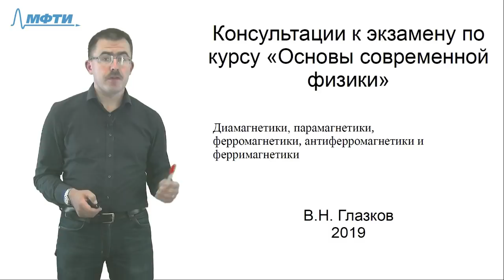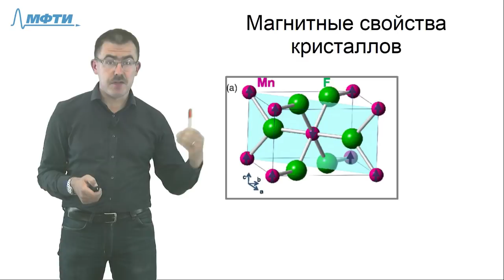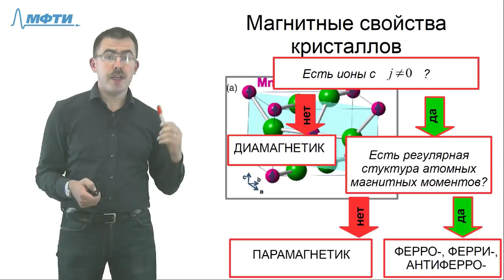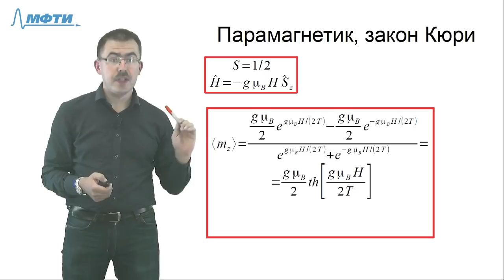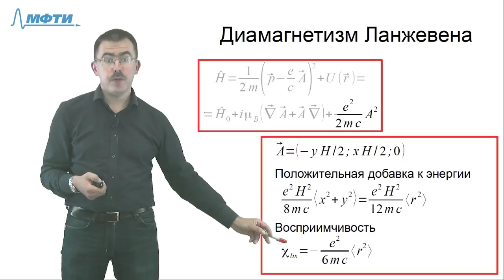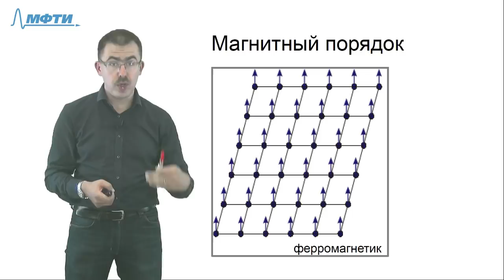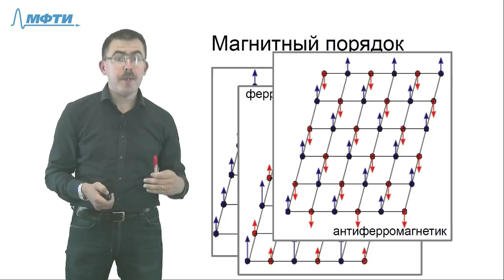Консультация по курсу "Основы современной физики". Билет №41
Цикл консультаций для студентов 3-го курса МФТИ, обучающихся по курсу "Основы современной физики".

Ведет преподаватель кафедры общей физики МФТИ, к.ф.-м.н., Глазков Василий Николаевич.

Билет №41
Диа-, пара-, ферромагнетики, антиферромагнетики и ферримагнетики.

Содержание:
- Магнитные свойства кристаллов
- Парамагнетик, закон Кюри
- Диамагнетизм Ланжевена
- Магнитный порядок